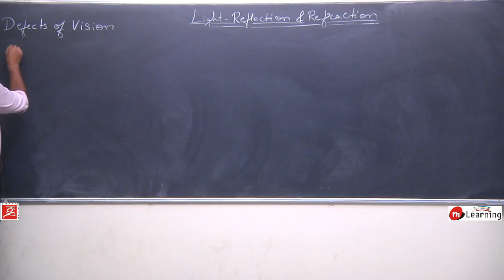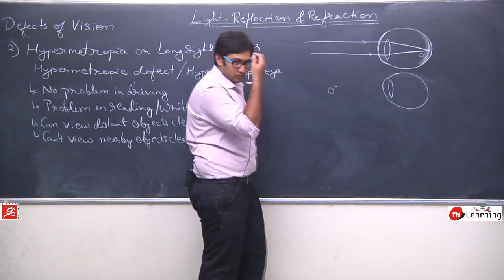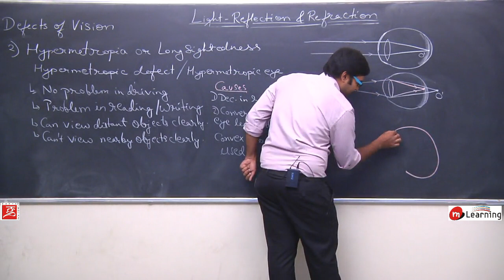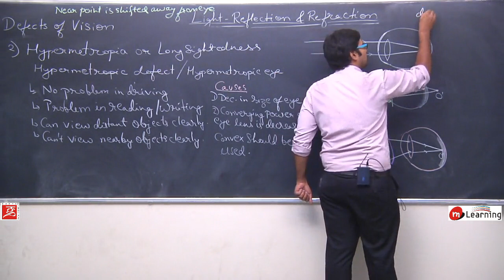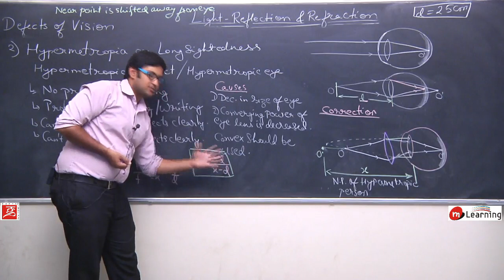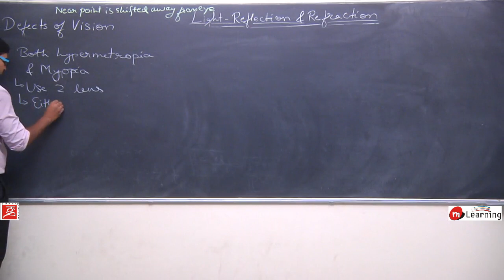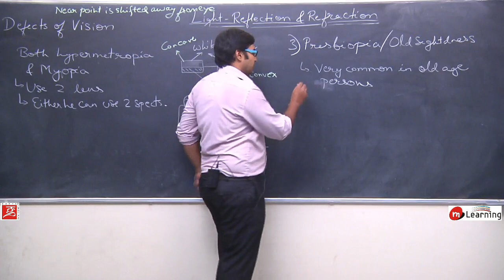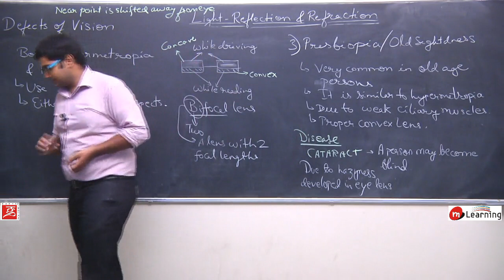Human Eye and Colorful World for Class 10th Physics - Lecture 04